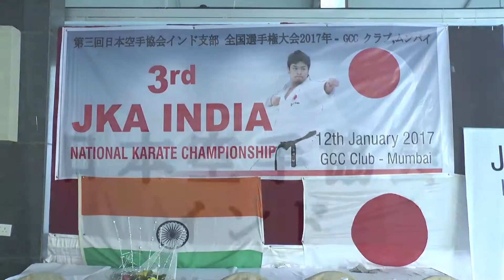highlights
3rd JKA INDIA National Karate Championship-12th Jan 2017, Mumbai